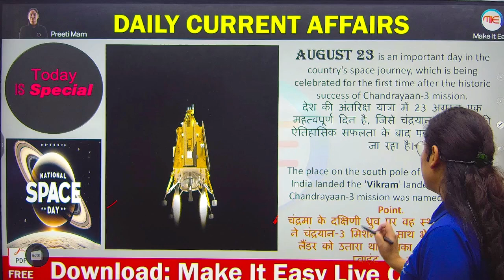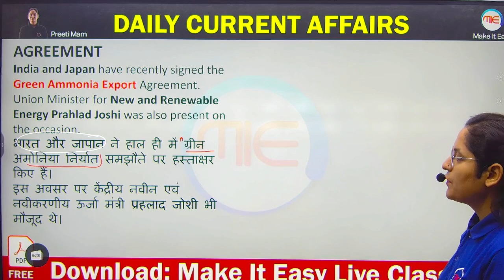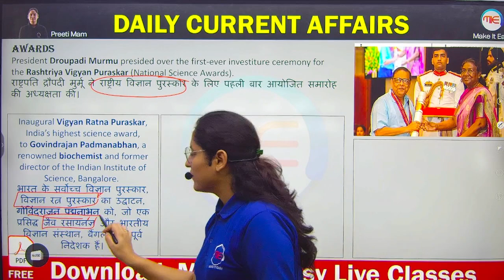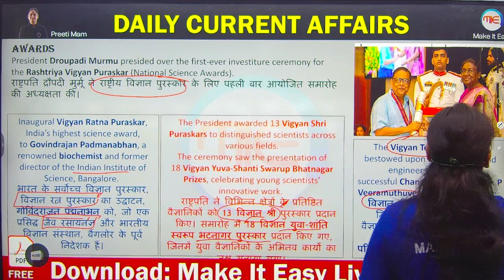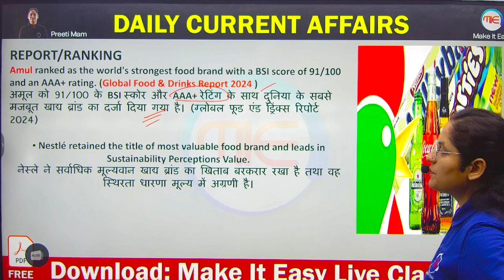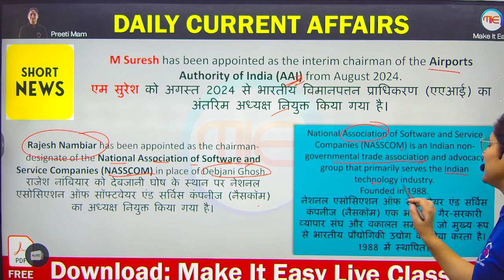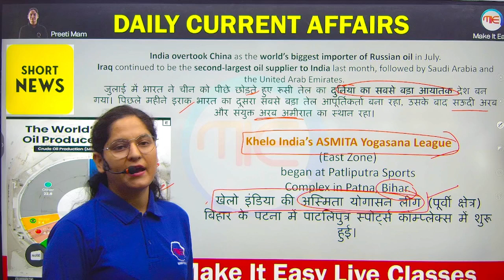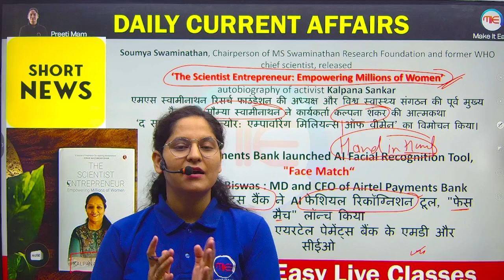RRB JE / ALP Daily Current Affairs | 23 Aug Current Affairs | Daily Current Affairs by Preeti Ma'am.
Our channel is dedicated to helping civil engineering students prepare for various government competitive exams, including SSC-JE, UKPSC-AE/JE, UKSSSC-JE, and state-level JE and AE exams. We provide comprehensive tutorials, detailed explanations, and expert tips to make complex concepts easy to understand.

Join us for high-quality content, including:

In-depth subject lectures by experienced faculty
Solved previous years' question papers
Regular mock tests and quizzes
Exam strategy sessions
Tips and tricks to ace your exams